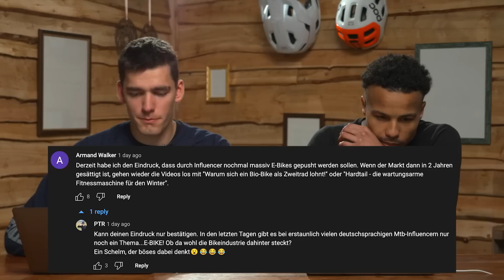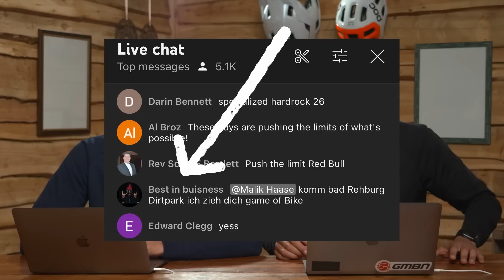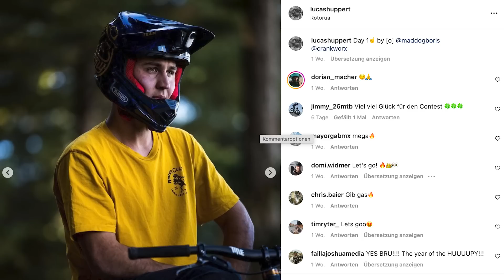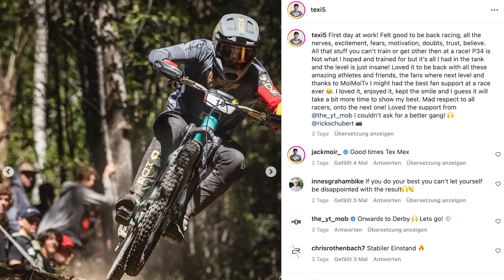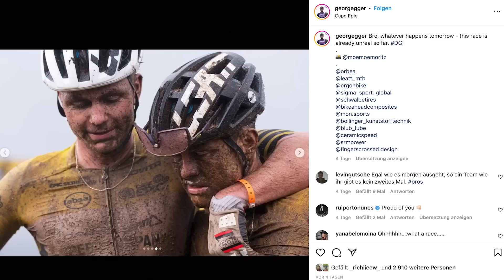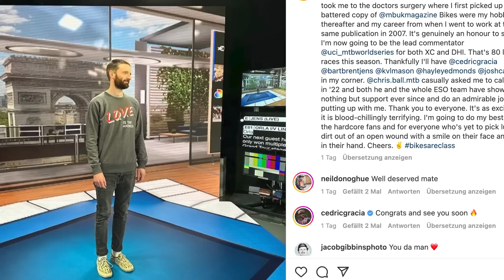Wir stellen unseren Traum-Bikepark zusammen | Die GMBN Show 42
Heute lehnen wir uns mal entspannt zurück und träumen. Wir träumen von Trails, Liften, Pumptracks und guten Essen, frischer Natur und günstigen Ersatzteilen. Denn: Wir erträumen uns heute den perfekte Bikepark. Wie sieht eurer aus?

▬▬ Timestamps ▬▬▬▬

00:00 - Intro
00:39 - Unser neues Studio
02:00 - Traum-Bikepark
11:30 - Kommentar der Woche
15:49 - Sprechen Sie MTB?
16:38 - Das Neueste (& Tech News)
22:33 - Banger der Woche
22:59 - Ausblick

▬▬ Nützliche Links ▬▬▬▬

▬▬ Musik ▬▬▬▬

▬▬ Fotos ▬▬▬▬

GMBN auf Deutsch ist ein Kanal von Play Sports Network Limited, einem Unternehmen, das im Handelsregister von England und Wales eingetragen ist.

▬▬ Folgt uns ▬▬▬▬

▬▬ Hashtags ▬▬▬▬